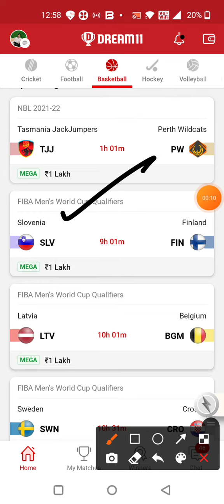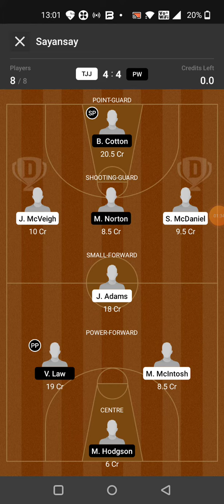TJJ vs PW BASKETBALL DREAM11 TEAM PREDICTION TODAY MATCH | NBL 2021-22